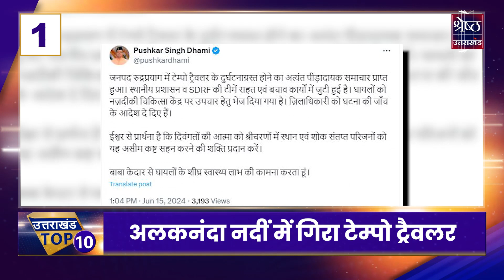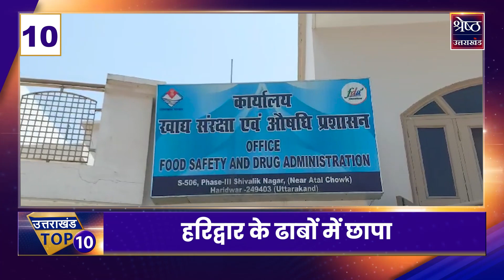Uttarakhand News: सुबह की 10 बड़ी खबरें | Aaj Ki Taaza Khabar | Top News | Top Headlines